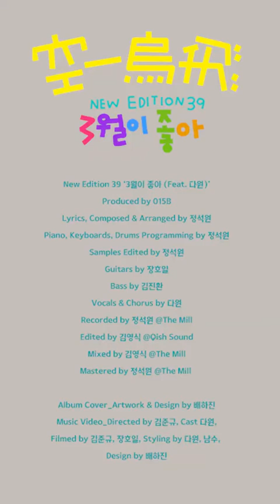015B "3월이 좋아(Feat: 다원)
공일오비 3월의 신곡 "3월이 좋아"는 봄을 기다리는 경쾌한 기타 팝 입니다.  다시한번 다원이 청아한 목소리로 참여해주었고 복고 느낌을 주기위해 일렉기타는 철저히 쌩소리(?)를 이용했으므로 오랜만에 기타 생소리 감상 한번 가시죠.